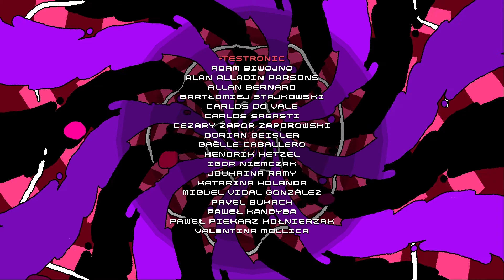CLEANUP BEGINS | Disk Room - Episode 4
Decided to take a look at Disk Room. A new Smash TV-like puzzle game published by Devolver Digital. So far I am really enjoying it. Happy to be back on YouTube playing some games. Thanks for bearing with me!

"Are you ready to get sliced in half? The year is 2089 and a giant disc has appeared in orbit of Jupiter. Step into the oversized space suit of a brave scientist and explore this sprawling intergalactic slaughterhouse." - Steam Store Page

I create a lot of content on multiple platforms! I have a focus on indie games, but I play a diverse range of games. I host two podcasts, stream every weekday on twitch, and create videos here!